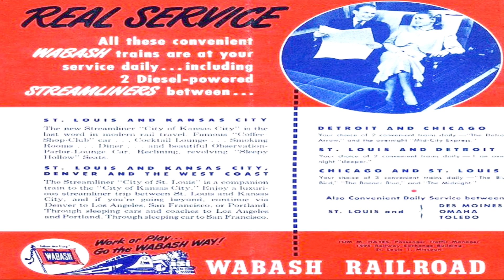Wabash Railroad Class P-1 (Volume 2)